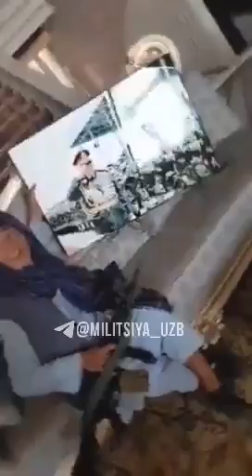ТЕЗКОР! ТОЛИБОНЛАР ЎЗБЕК ГЕНЕРАЛИ ДЎСТУМНИ УЙИНИ ЭГАЛЛАБ ОЛИШДИ!